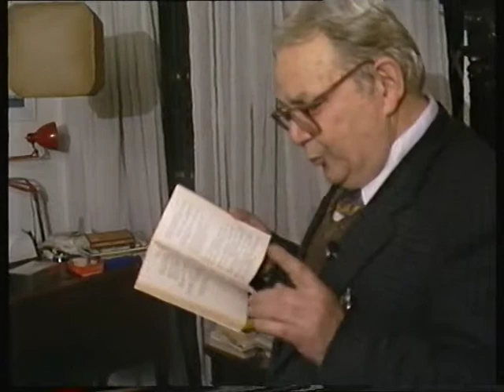17 12 89 paglia ragazzacarla 03 secondocanto 01